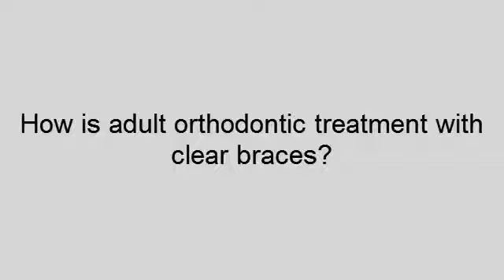Braces Information | Adult Treatment with Clear Braces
- Adult Braces, One of our alternative treatment options to traditional metal braces is known as "clear" braces. These braces are often preferred by our adult patients, as clear braces are less noticeable than conventional metal braces. Modern clear braces do not discolor and remain attractive throughout treatments.